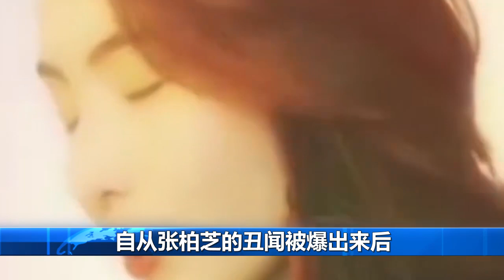謝霆鋒：分分合合還是她。王菲大哭：我等了23年，他終於答應了。張柏芝：給他們壹百分的祝福！鋒菲戀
張柏芝41歲再懷第4胎？3胎生父是誰？謝霆鋒不在隱瞞，終於說出真相！

張柏芝傳來噩耗哭到顫抖，三胎生父與她決裂要帶走三兒子，生第三子內幕終於曝光，謝霆鋒：早知道了，應該得了幾千萬

他一手捧紅周星馳，氣場蓋過周潤發，晚年卻沒錢治病，星爺百億身家為何不幫他？（萬梓良）

張柏芝大兒子進軍娛樂圈，三胎生父全程照顧扶持，他真實背景大得嚇人，2個兒子喊話：斷絕與謝霆鋒父子關系

55岁“赌王何鸿燊之女”何超琼近照，一生痴爱陈百强，身价近300亿至今单身

張柏芝三兒子改名謝禮承，謝賢首次公開三胎生父真實身份，被欺騙這麽多年真相大白，謝霆鋒承認了終於說出內幕